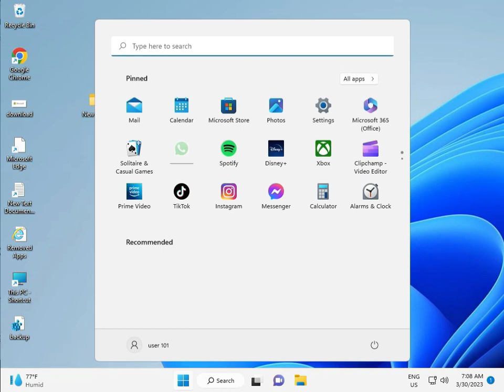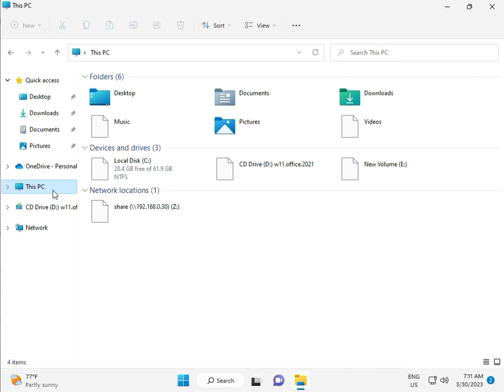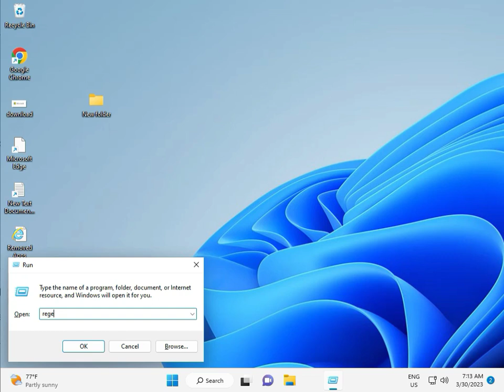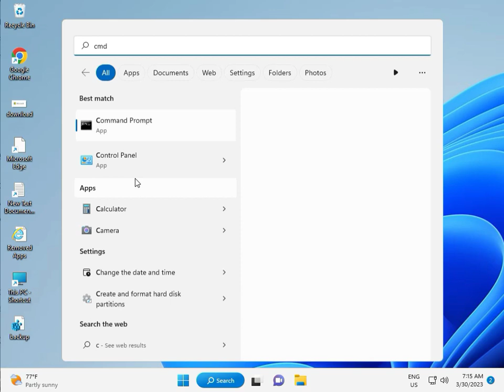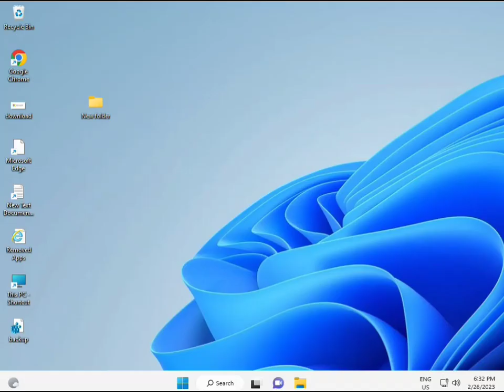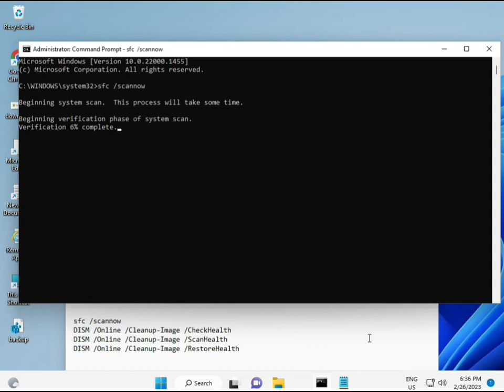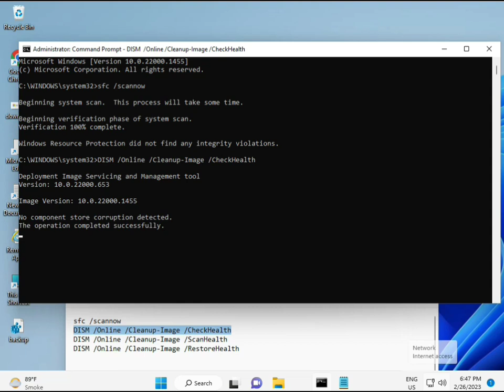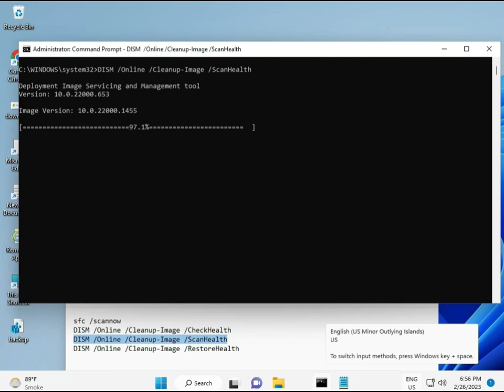How to fix Windows update error 0x80070001 windows 11 or 10